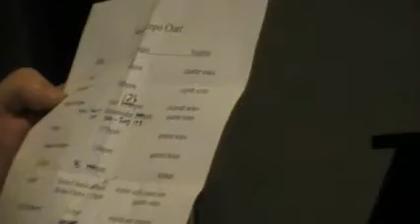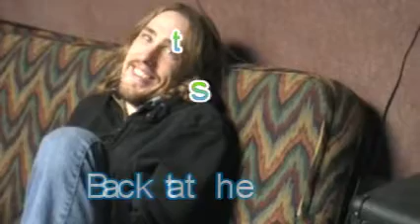The Infidels prep for the studio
Jon and Bryan record scratch tracks, all of us do some work back at the headquarters, son.